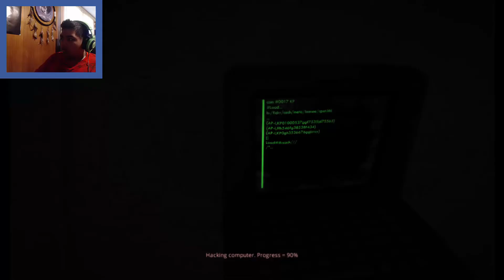All that S*** and back to the House / Minds Eyes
Getting all the computers just to back to the house fuck that man I thought I was going some where ells but no fuck me hopefully you guys and girls enjoy the video hit that like button and subscribe for more